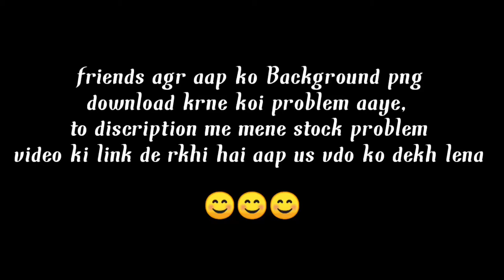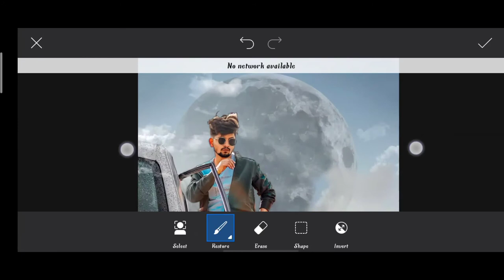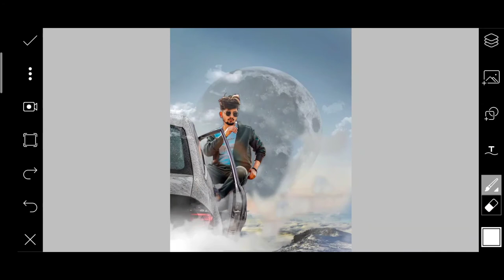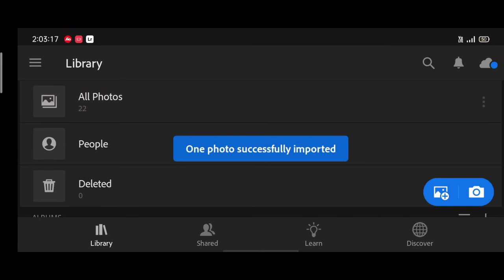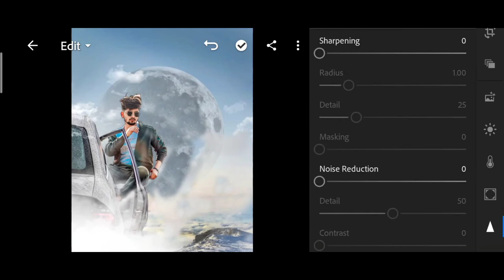Himmat Singh new photo editing | himmatSingh Instagram viral photo editing | Instagram Trend Editing